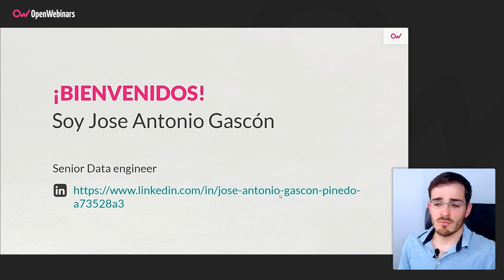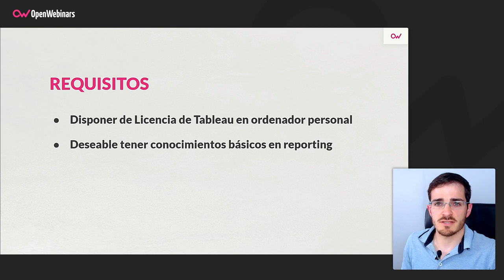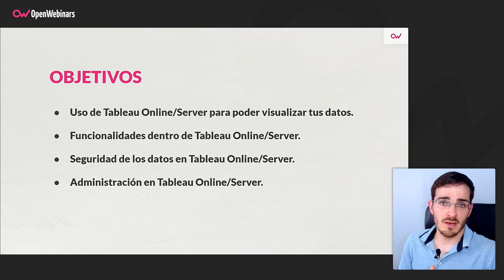Curso de Tableau Online/Server para la visualización de datos dentro de una empresa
Con este curso aprenderás a visualizar datos mediante Tableau Online/Server y así poder interactuar, compartir y automatizar los procesos de datos entre los diferentes miembros de una empresa.

- Uso de Tableau Online/Server para poder visualizar tus datos.
- Funcionalidades dentro de Tableau Online/Server.
- Seguridad de los datos en Tableau Online/Server.
- Administración en Tableau Online/Server.

Comienza este Curso de Tableau Online/Server para la visualización de datos dentro de una empresa